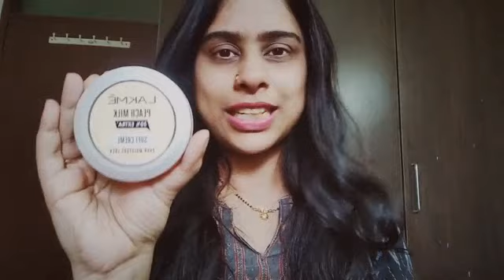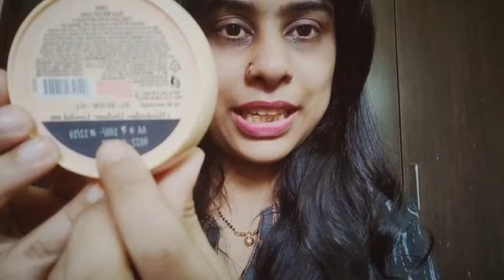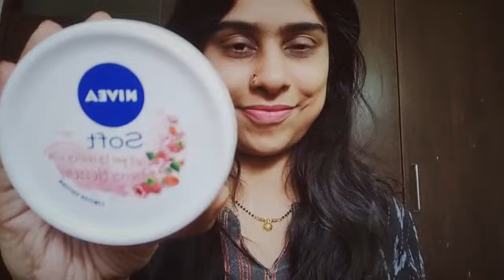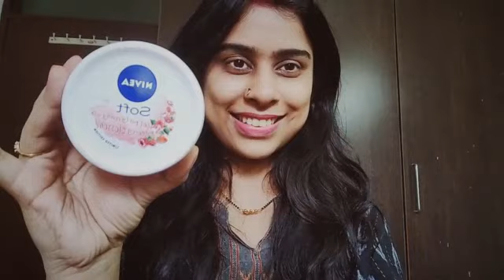Best Moisturizers available in the Indian Market/ Moisturizers below ₹500/-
These are some of the best Moisturizers available in the Indian Market & all of them are Affordable! ❤️🤗

The Names of the Products are:
1) Lakmé Peach Milk Soft Crème (₹100/-)(100ml)
2) Nivea Soft Berry Blossom(Limited Edition)[₹270/-] (200ml)
3) Lotus Herbals Nutra Moist Skin Renewal Daily Moisturising Crème with SPF-25 (50g) [₹455)-]
4)Neutrogena Oil-Free Moisture (118ml) [₹375/-]
5) Mama Earth Anti-Pollution Face Cream (*It is not a moisturizer. But works better than a moisturizer. Mama Earth claims that this product is Non-Comedogenic which means it does not clog the pores and does not cause Blackheads as well.)
(80ml) [₹349/-]